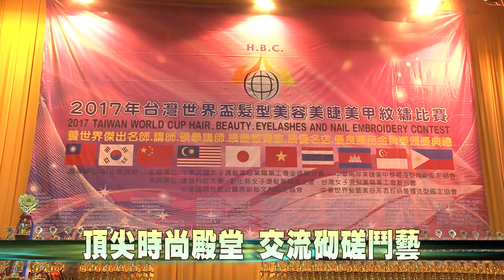106-12-14 台灣世界盃髪型美容美睫美甲紋繡比賽 各路頂尖好手齊聚一堂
2017年台灣世界盃髪型美容美睫美甲紋繡比賽14日上午在建國科技大學舉辦，這項比賽集合各路英雄好漢在時尚殿堂較勁頂尖手藝，不但為彰化縣增添美麗光彩，更促進美容美髮產業的發展。
一年一度的造型大賽，參賽者不僅表現自己的技術及創意，同時讓學生有觀摩學習的機會，瞭解產業發展趨勢，是美容產業的一大盛事。
彰化縣政府持續努力透過高中職、五專及大專院校培育人才，產學合作使畢業生學有所用，造就眾多專業人才，業界在地取才，創造勞資和諧雙贏。